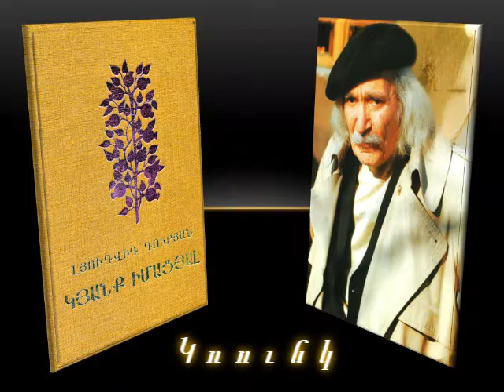Lyudvig Duryan Krunk kardum e Arsen Ghazarya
Lyudvig Duryan - Krunk _ kardum e Aarsen Ghazarya